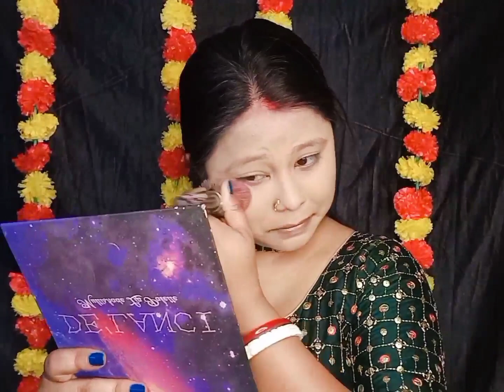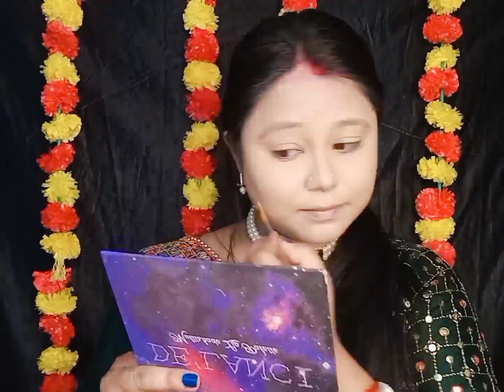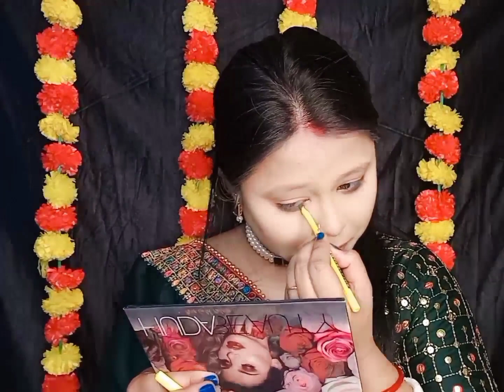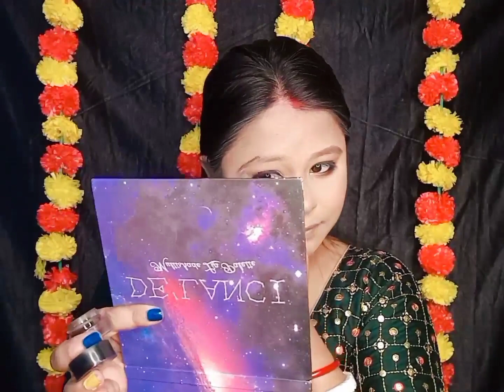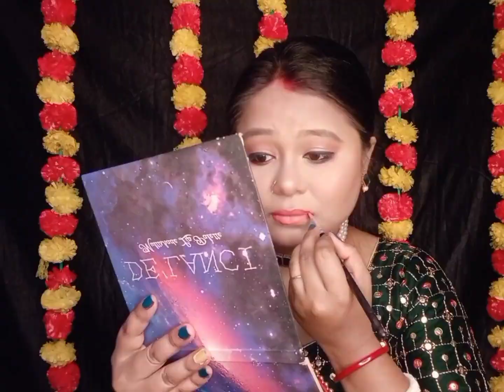Soft & glowing winter makeup look !! SAJGHAR MAKEUP STUDIO!!